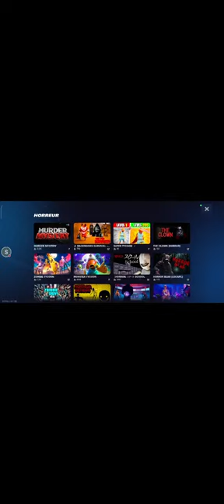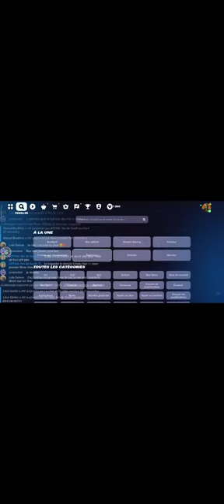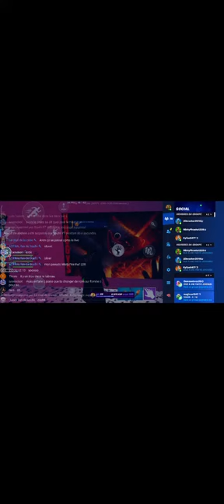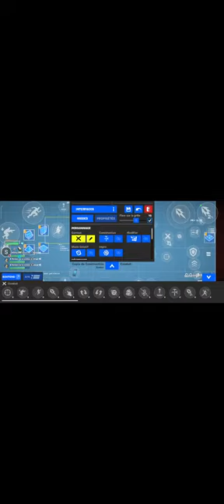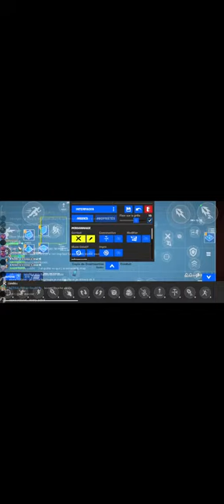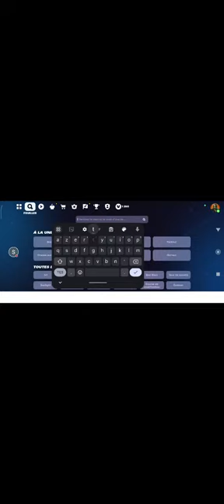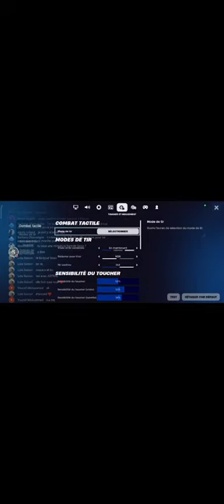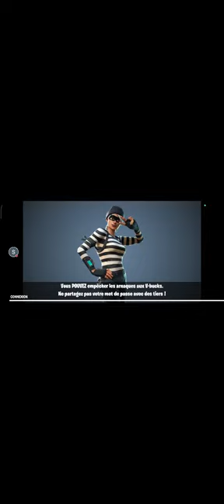Revivons un live magique 🔥🔥🔥🔥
Pseudo Fortnite soufri_codm ( ou ducduchesse )
Discord Soufri#5302
Code créateur SOUFRI
Tuto Fortnite mobile section SHORTS sur la chaine
Modèle Android Xiaomi 13T pro